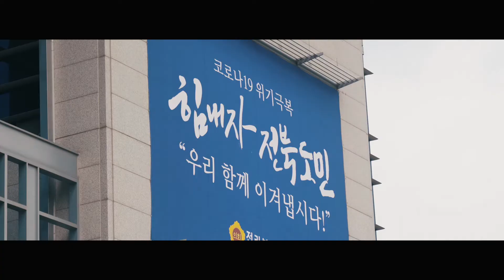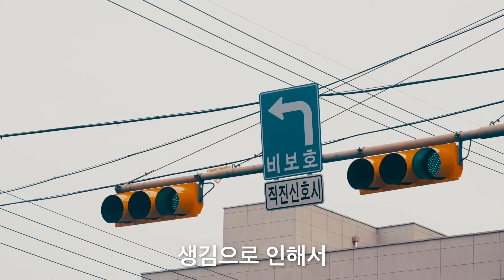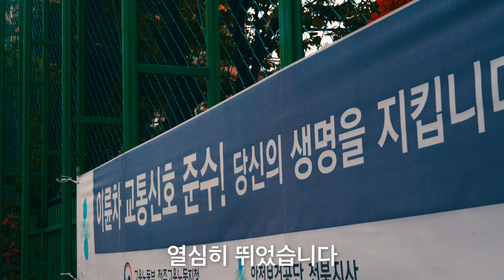내 삶을 바꾸는 정치2 - 최영심 의원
정치는 우리의 삶 자체입니다. 관망하는 정치를 넘어서야 합니다.
두 번째로 최영심 의원의 이야기를 담았습니다.
공공운수노조 교육공무직본부 조합원인 전라북도의회 최영심 의원의 의정활동보고 영상입니다.
당당한 노동을 위해, 사회적 약자를 위해, 지역사회를 위해 움직이는 정치입니다.

제작 : 전국공공운수사회서비스노조 정치위원회